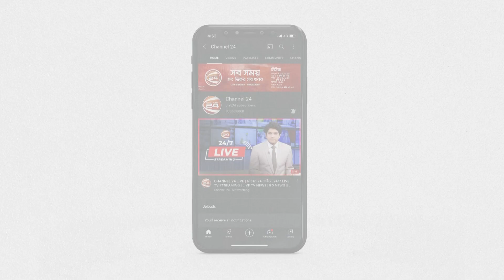জনসচেতনতা বৃদ্ধির মাধ্যমেই খাদ্যের অপচয় রোধ সম্ভব - এম সাখাওয়াত হোসেন | Channel 24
»» Office Address:
Bangladesh.